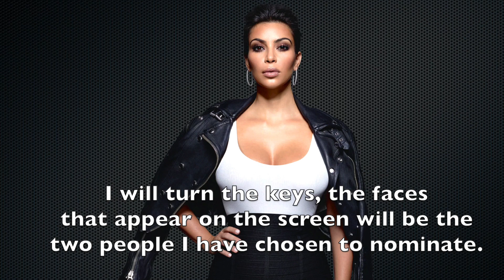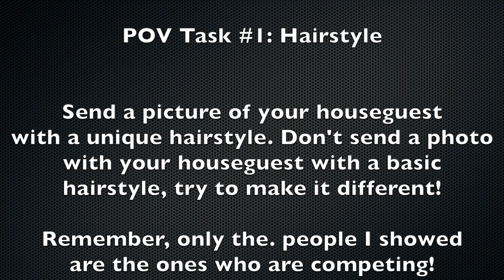Big Brother Nomination Ceremony + Veto Task #1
Nomination Ceremony #1 + Veto Task revealed

Judges:
1. Salah as Harry Styles
2. Alex-Ann as Misha Collins

Contestants:
1. Sam as Katy Perry
2. Marisol as Kim Kardashian 🔑
3. NJ as Ariana Grande 🆙
4. Kenna as Lisa Haydon 🆙
5. Tiago as Laura James
6. Kimora as Whitney Houston
7. Skyler as Natalie Eva Marie 🆙
8. Nancy as Taylor Swift
9. Jerry as Cara Delivigne
10. Nadeem as Shay Mitchell
11. CJay as Selena Gomez
12. Preston as Avril Lavigne
13. Kayla as Madelaine Petsch
14. Sarah as Gal Gadot
15. Tommie as Zendaya
16. Brooke as Priyanka Chopra
Category
Sports